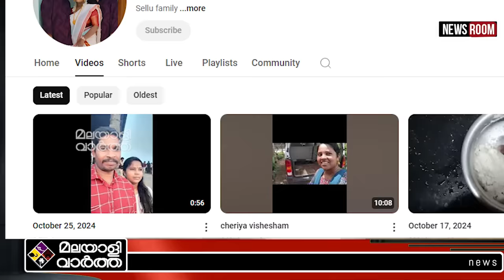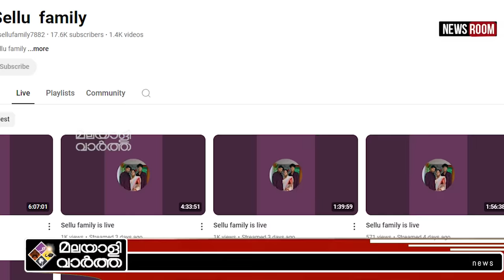sellufamily Tragedy അവസാന വീഡിയോ, ലൈവിൽ...വിടപറയും നേരം